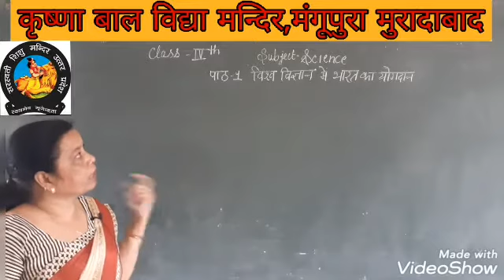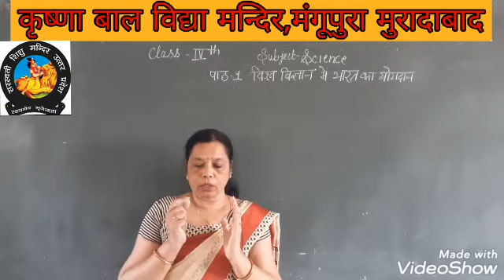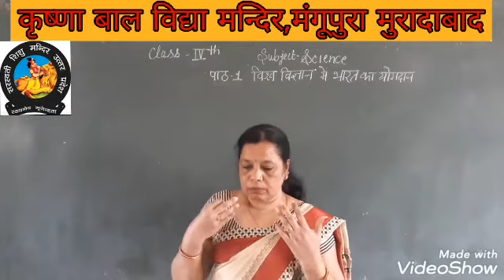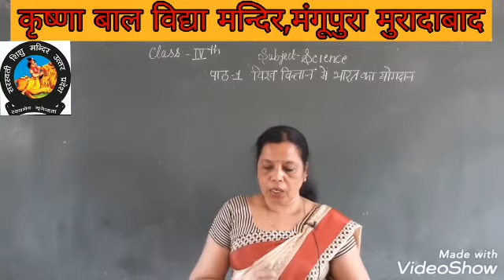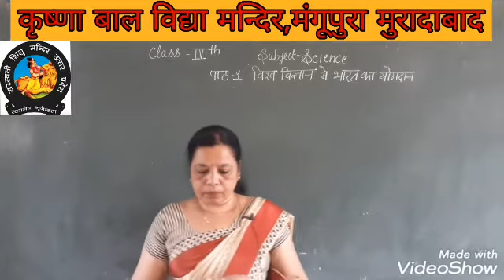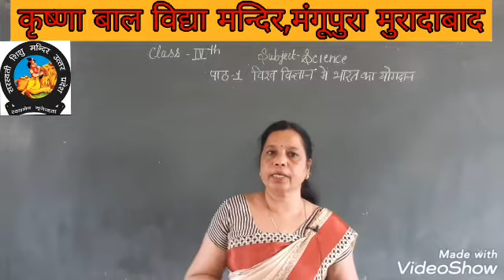कक्षा:-4,विज्ञान,पाठ-1,विश्व विज्ञान में भारत का योगदान(पुनरभ्यास)